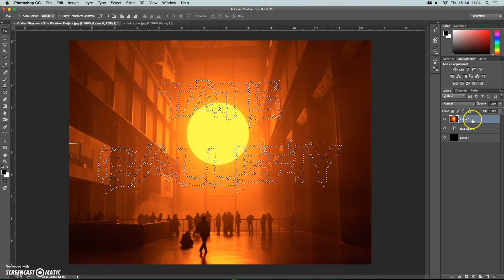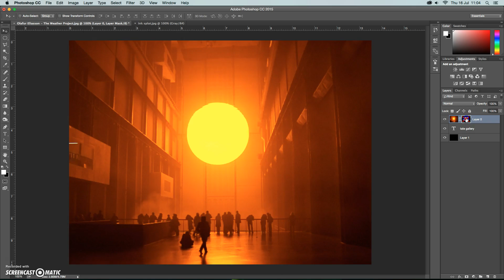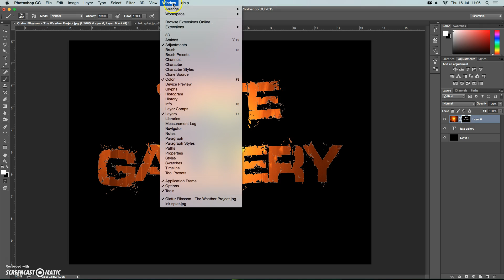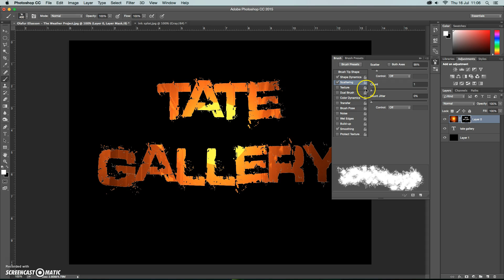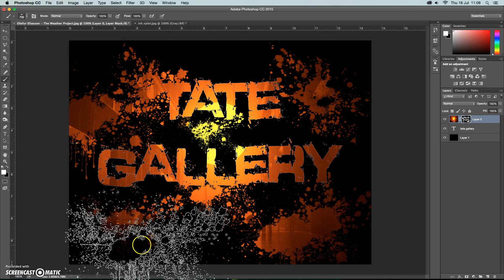Photoshop tutorial - ink splatter text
This Photoshop tutorial will show you how to combine text, layer masking and creative brushes to produce some striking graphics.